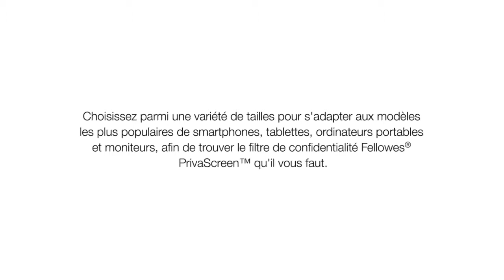Comment installer un filtre PrivaScreen sur smartphone ?